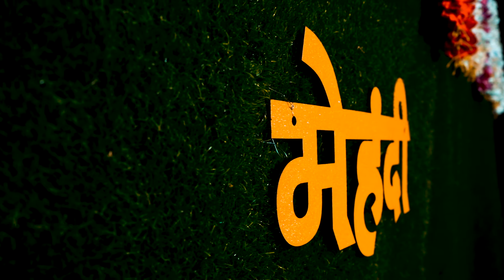TEASER+HIGHLIGHT | MITALI + MINTU | 2022